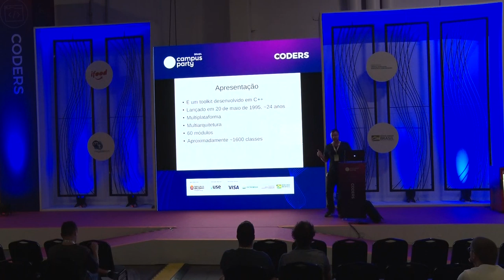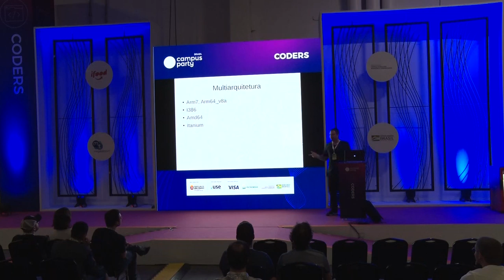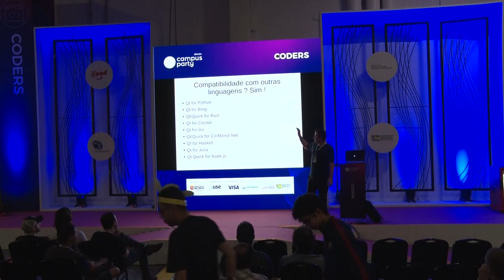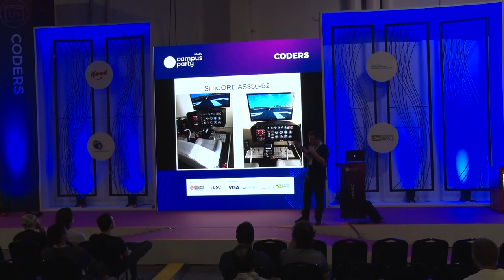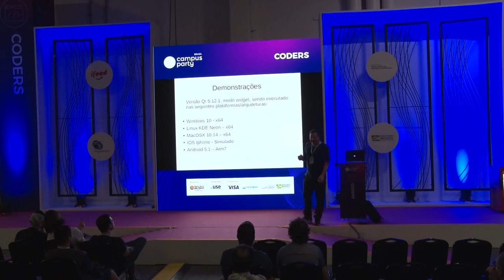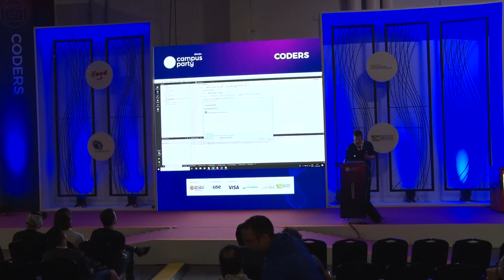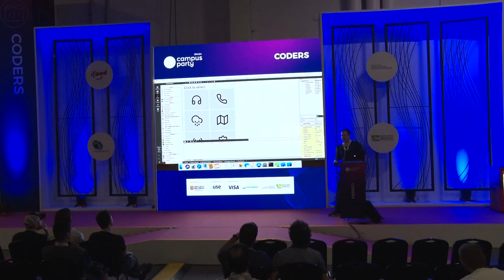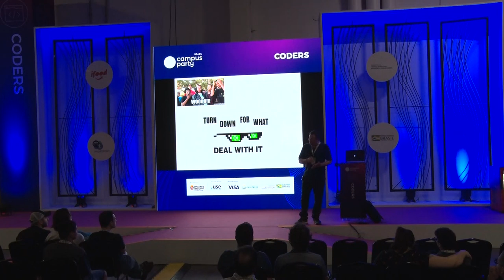CPBR12 - Qt - multiplataforma do futuro - Coders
Palco: Coders

Data: 16/02/2019

Horário: 17h a 17h45

Título: Qt - multiplataforma do futuro

Descrição:
8 em 10 empresas listadas na Fortune 500 usam Qt, os carros da Tesla Motors de Elon Musk usa Qt em seu sistema de entretenimento e navegação, o ambiente gráfico do Linux Plasma KDE é feito inteiramente em Qt, e são tantos outros exemplos, Oracle VirtualBox, sistema para desenvolvimento de placas eletrônicas Labcenter Proteus, mas o que fez do Qt o framework estar na linha de frente desses sistemas e soluções diversas ? Um framework sólido muito bem documentado com cerca de 1500 classes para diversos usos, seja interface comum, computação gráfica, etc. Tudo isso podendo ser executado em ambiente multi-plataforma (Win, Linux, MacOSX, IOS, Android) e multi-arquiteturas (i386, amd64) inclusive de ambientes críticos (QNX, VxWorks). Qt tem um esquema flexível de licenças que inclui (GPL, LGPLv3 e Comercial). Venha nesta palestra e juntos vamos demonstrar todo este poder do framework Qt, e veremos que ele sim, está pronto para o futuro. Desenvolvedores de Python tem usado o Qt em suas aplicações para interfaces gráficas e uso das suas classes. Vamos discutir e tirar dúvidas acerca deste framework.

Palestrante: "João Pagotto"

"Desenvolvedor de software desde 2001, amante de programação e eletrônica, programador C/C++, Qt, OpenGL, Delphi, Android, Embarcados. Desenvolvedor na Maxibyte Sistemas, fundador e diretor da SimCORE Simuladores de voo, sócio da SkyJet - Treinamento, desenvolvimento e locação de equipamento aeronáutico. Pesquisa novas tecnologias, de preferência aquelas que sejam multiplataforma e open-source. Programador em Qt desde 2010, amante e evangelista do Qt em universidades e eventos de software livre e tecnologia.